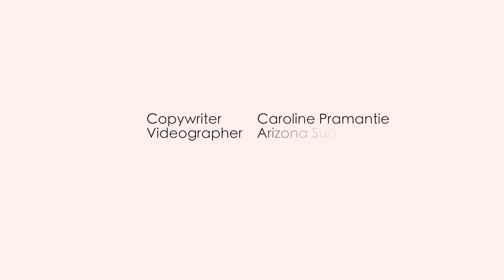Isyana Sarasvati Ungkap 3 Hal Tentang Dirinya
Selebritis Nova